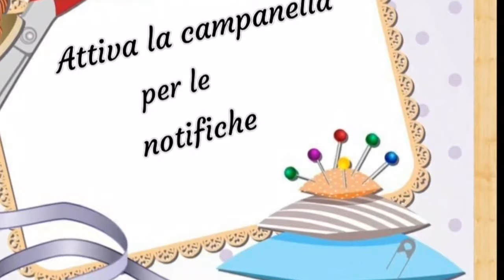Tutorial: Mattonella granny cuore uncinetto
🛒ACQUISTO  cordino swan black:

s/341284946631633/